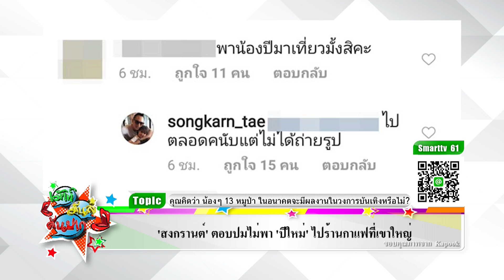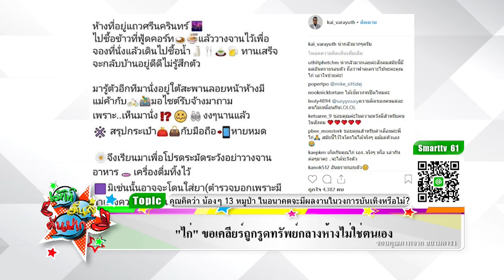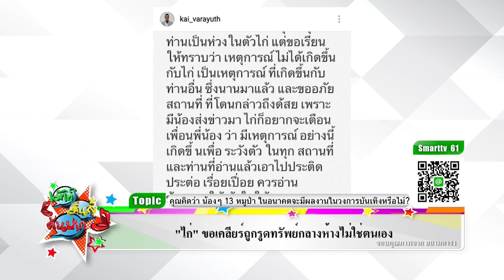'บุ๋ม แคนดี้'แจงทำด้วยใจไร้เงิน ดูแลงาน 13 หมูป่า Iเม้าท์มันส์ คันปากEP319 OA 5/3/62(1/2)